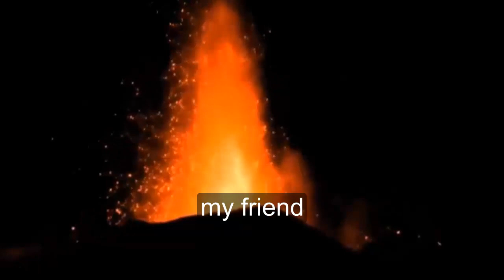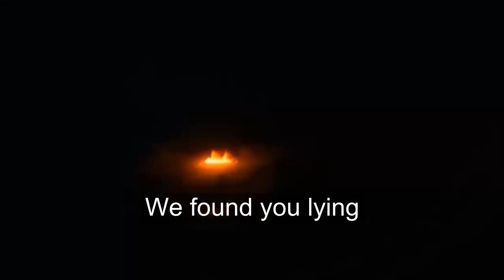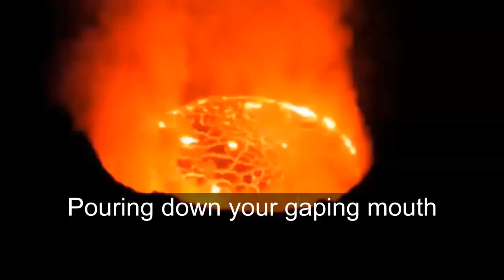SIOUXSIE & THE BANSHEES - Cities in Dust( lyrics on screen)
If you want to know more about the story of this song, you can visit this blog: